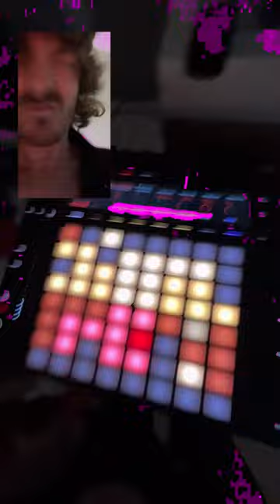monstaz. - IMPOSSIBLE feat. 💜Kimchi Kardashian💜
Here's a SEO rant that is also about the song: independent musician Billie Eilish went to Eurovision with a punk rock band and her long hair hungarian guitarist Daniel Kovago played a fast metal guitar solo with a cute cat on the side while a vertical eurobeat Japanese anime music video was shown. Genre? Euro trance, hardbass, Basshunter, indie rock, indie pop with a guitalele and synths. Thanks for reading this ramble! 💜

And here's my actual description:

I just released this song. It’s about the vulnerable, confusing and frustrating world of someone having separation anxiety. The unpredictability of being in this state is symbolised through a gentle and insecure verse juxtaposed with an angsty, frustrated, loud chorus that all climax into a lightning-fast guitar solo that could be straight out of a Japanese anime. 💜